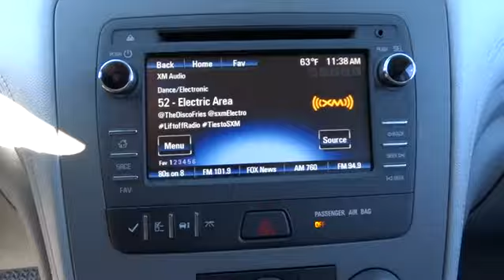2015 Chevrolet Traverse Durham, Chapel Hill, Raleigh, Cary, Apex, NC 370674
2015 Chevrolet Traverse
2015 Chevrolet Traverse FWD 4dr LS - Stock#: 370674 - VIN#: 1GNKRFKDXFJ370674

409 S Roxboro St.

3rd Row Seat, iPod/MP3 Input, Onboard Communications System, Back-Up Camera, LS PREFERRED EQUIPMENT GROUP. LS trim, Silver Ice Metallic exterior and Dark Titanium/Light Titanium interior. FUEL EFFICIENT 24 MPG Hwy/17 MPG City! SEE MORE! KEY FEATURES INCLUDE: Third Row Seat, Rear Air, Back-Up Camera, iPod/MP3 Input, Onboard Communications System Rear Spoiler, MP3 Player, Privacy Glass, Keyless Entry, Steering Wheel Controls. OPTION PACKAGES: SEAT, 8-WAY POWER DRIVER WITH POWER LUMBAR, AUDIO SYSTEM, COLOR TOUCH AM/FM/SIRIUSXM RADIO WITH CD PLAYER: 6.5 diagonal touch-screen display (STD), TRANSMISSION, 6-SPEED AUTOMATIC: (STD), ENGINE, 3.6L SIDI V6: (281 hp [210 kW] @ 6300 rpm, 266 lb-ft of torque @ 3400 rpm [359.1 N-m]) (STD), LS PREFERRED EQUIPMENT GROUP: Includes Standard Equipment. LS with Silver Ice Metallic exterior and Dark Titanium/Light Titanium interior features a V6 Cylinder Engine with 281 HP at 6300 RPM*. VEHICLE REVIEWS: Edmunds.com's review says . large crossover SUVs give you the flexibility that few other vehicles provide. And among these modern beasts of burden, the 2015 Chevrolet Traverse stands out as one of the best available, thanks to its expansive interior space, smooth ride and top crash test scores.. Great Gas Mileage: 24 MPG Hwy. BUY FROM AN AWARD WINNING DEALER: This dealership is a member of the Hendrick Automotive Group, the 6th largest automotive group in the United States. This gives us many advantages over our competition. I know that when you buy a New or Pre-owned vehicle from Hendrick Durham Auto Mall you know you are getting a vehicle from a reputable organization. Like most successful companies, our business, products and services are only as good as our employees. Horsepower calculations based on trim engine configuration. Fuel economy calculations based on original manufacturer data for trim engine configuration. Please confirm the accuracy of the included equipment by calling us prior to purchase.